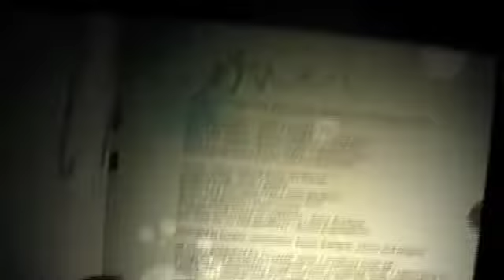Swayzak NYC part 1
Swayzak in Studio B New York

NOTE:  There's dancing while recording and verifying light so, just enjoy the music :)